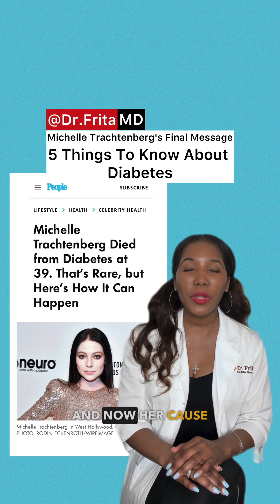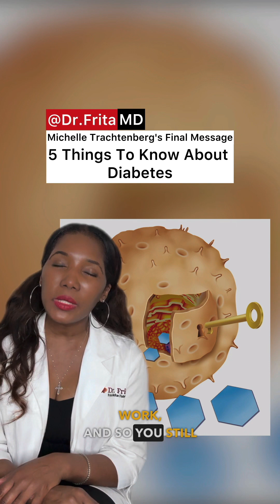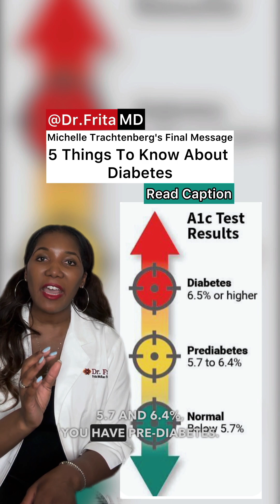Michelle Trachtenberg's Death Raises Awareness About DIABETES Symptoms & Complications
Did you know diabetes might be hiding in your genes or even your medicine cabinet? In this video, I talk about the heartbreaking news of Michelle Trachtenberg and share five important things you should know about diabetes. From how insulin works to spotting those sneaky symptoms, I’m here to give you the facts. Whether it’s understanding the keys to your cells or the risks of medications like prednisone, let’s get to the bottom of it together. Stay informed, stay healthy, and remember, your health is your greatest asset.

Here are a few helpful resources to help on your journey to wellness: